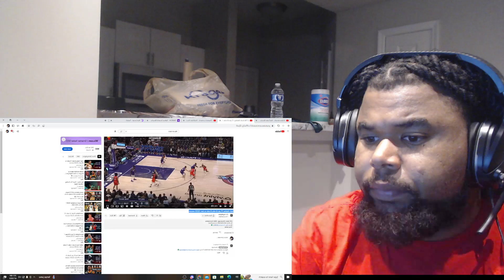Savage Reacts To Josh Giddey 17 pts 8 rebs 8 asts vs Jazz 22/23 season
Shoutout To Him Stepping Up We Needed This Win Tonight Cause We Fighting In The Play In.